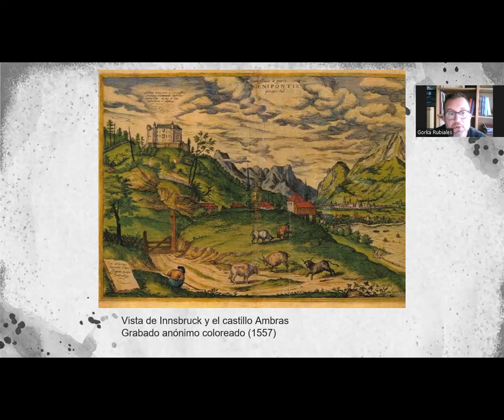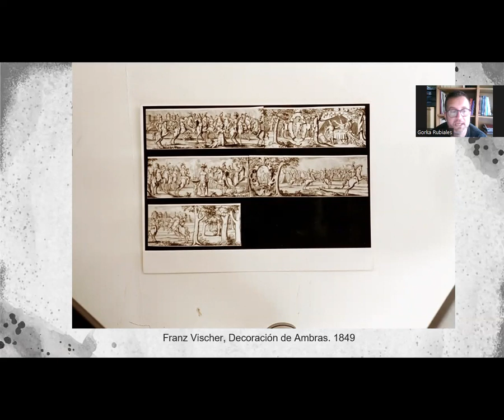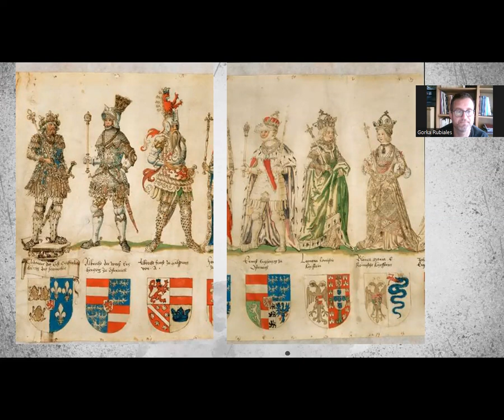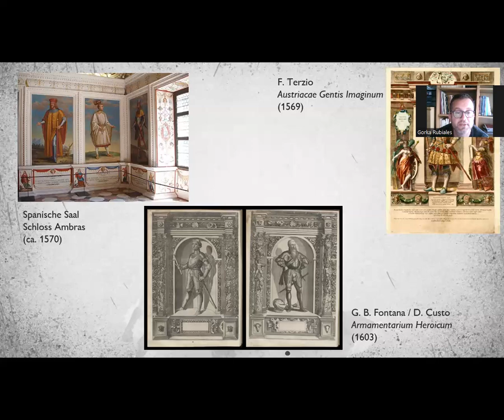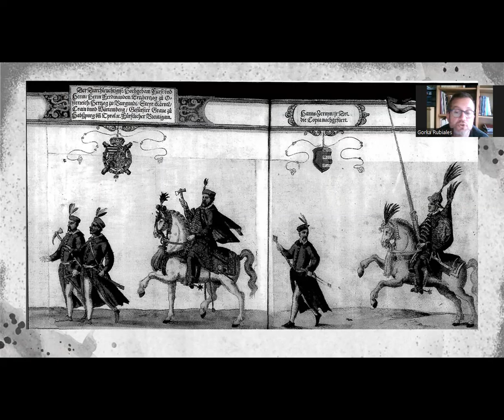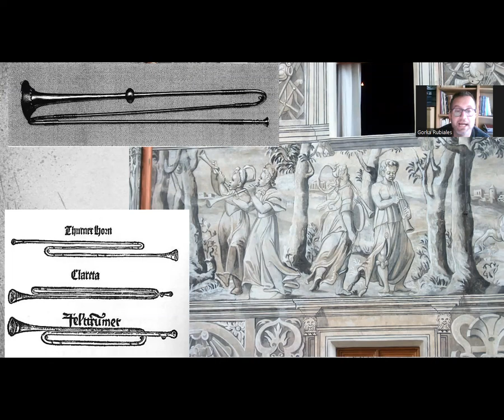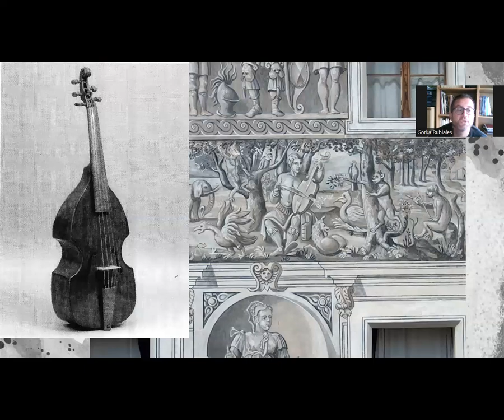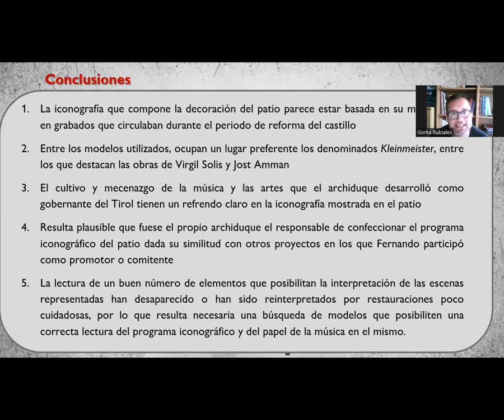Música mecenazgo y poder: las pinturas del patio interno del castillo Ambras en Innsbruck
Ponencia en el III Congreso Internacional Nodos del Conocimiento (24 y 25 de noviembre de 2022)